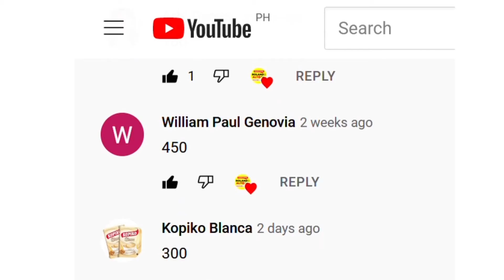SQUID GAME PROMO WINNERS (NOVEMBER 2 PROMO) | Rolando Alto IV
Alamin kung sinu-sino ang mga nanalo.  MAY MALAKING PROMO tayo sa NOVEMBER 22...Abangan!!!